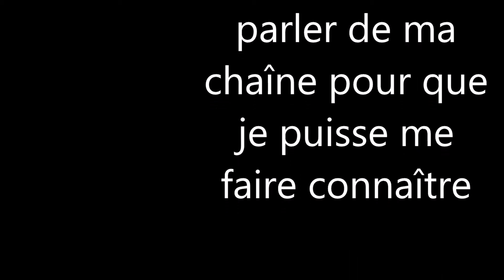one shot/vidéo 3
on progresse dans la lande grace au masque à gaze et je découvre des dortoir.